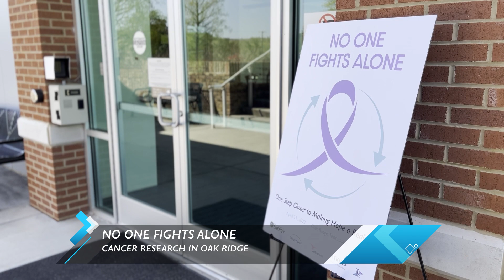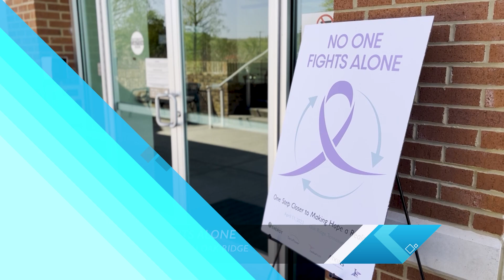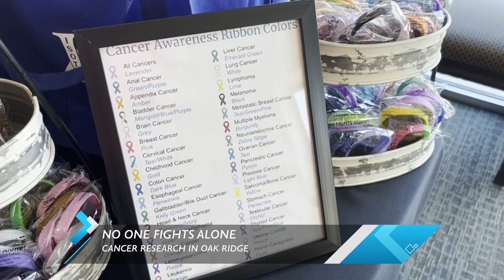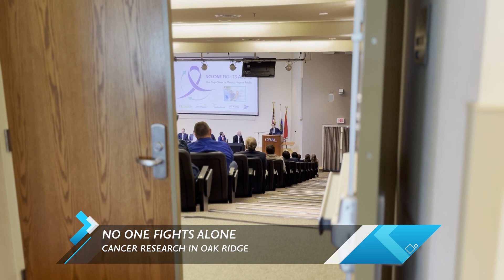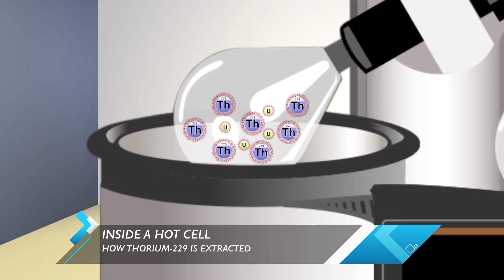Promising new cancer treatments bring hope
The nation’s inventory of uranium-233 has been stored at Oak Ridge National Laboratory (ORNL) for decades. OREM and Isotek are tasked with eliminating the uranium-233 inventory stored at ORNL because it presents risks and is costly to keep safe and secure. A private nuclear innovation company, TerraPower, approached Isotek with a plan for the company’s employees to extract rare medical isotopes from this material before it’s prepared for disposal.

That plan is now being carried out, and the medical isotopes are powering treatments called targeted alpha therapy in trials that show promising results. Isotek is extracting thorium-229 from the uranium-233 for TerraPower. That company then uses the material to create the actinium-225 needed for targeted alpha therapy. TerraPower recently announced a collaboration agreement with Cardinal Health to produce and distribute actinium-225, which will help extend the reach and impact of this effort.

Through this public-private partnership, up to 100 times more doses of next-generation cancer treatments will be available annually than are currently available worldwide. That translates to half a million doses annually. Actinium-225 generated from the OREM project will be used in drug trials involving diseases such as breast, prostate, colon, and neuroendocrine cancers, melanoma, and lymphoma.